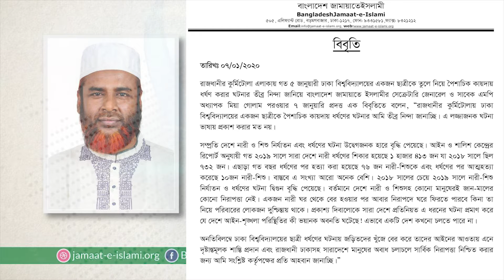রাজধানীর কুর্মিটোলায় ঢাকা বিশ্ববিদ্যালয়ের ছাত্রীকে পৈশাচিক কায়দায় ধর্ষণের ঘটনার তীব্র নিন্দা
Dear Sir/Madam!..